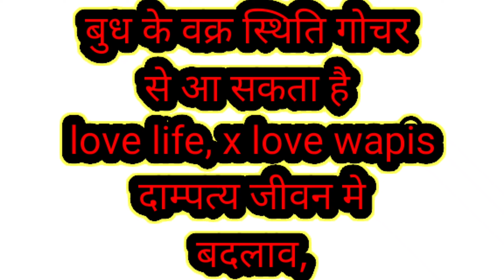बुध वक्री- love life ,x love , breakup, married life big change - dhayan rakhe -mercury retrograde